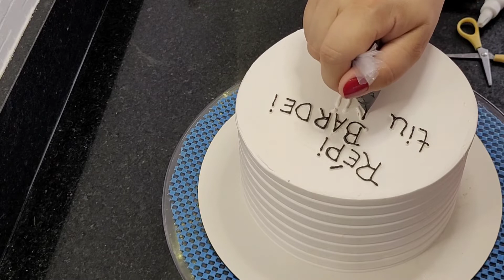Bolo Flork Meme Rep Bardei Tiu Mi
Todo em Chantininho